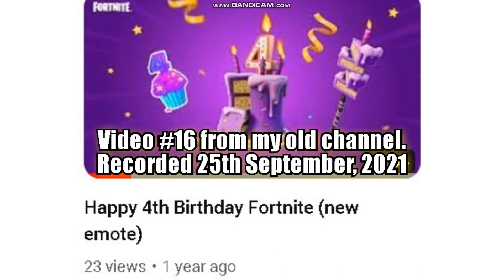Transfer video 16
I recorded this video just after my birthday for the 4th anniversary/ birthday of Fortnite Battle Royale going public back in September, 2017. I was also surprised to see that for the 4th anniversary, Epic Games decided to release an emote of Rasputin. Oddly enough a year or two prior, someone made Rasputin in Creative 1.0 using the music blocks feature.